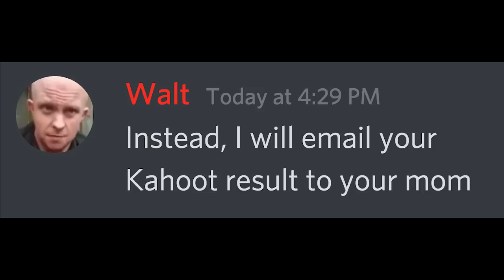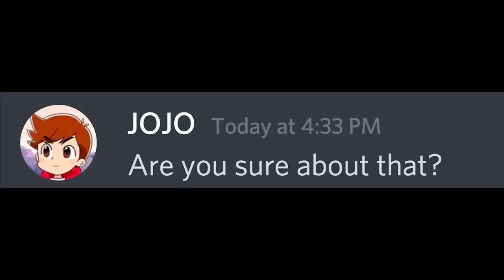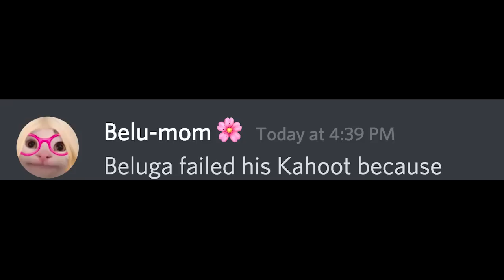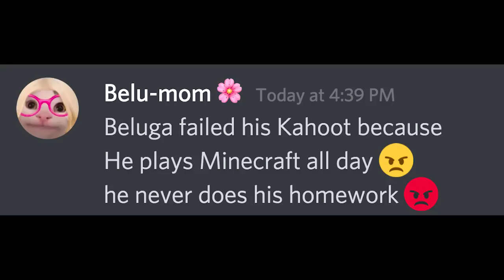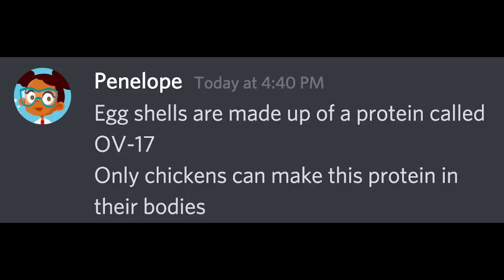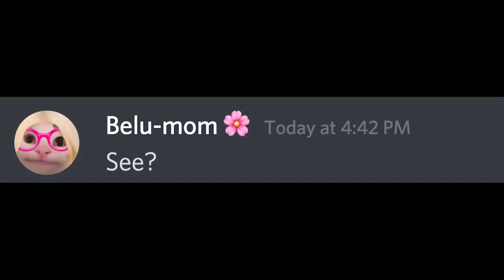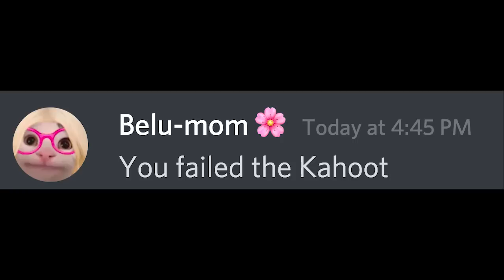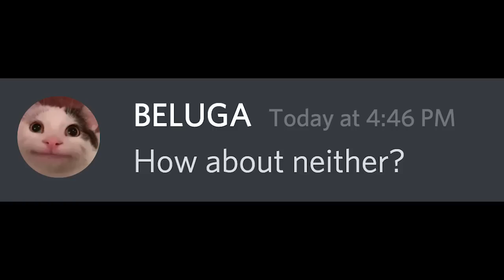When Kahoot Destroys Your Life Again... (Beluga)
Beluga challenged belu-mom's IQ! Belu-mom clapped back with a Kahoot! Oh no! Will this destroy beluga's life again? O_O